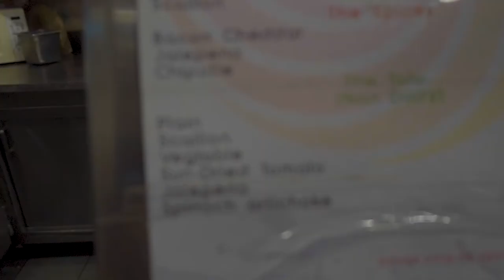We try the world famous bagels at The Bagel Store. ( Anna Azcona )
i'm coming to New York Ivan! we have to do something?. Those were  Anna's words. i said let make a vlog. i know a great place we can have breakfast in. We headed to Brooklyn and got lost for 35 minutes. We reach The bagel Store and had a great breakfast. Found a couple of fun facts about Anna Reclama. The bagels are super interesting as you saw.

Voy a Nueva York Ivan! ¿Tenemos que hacer algo?. Aquellos fueron  las palabras de Anna. Dije, hagamos un vlog. Conozco un gran lugar en el que podemos tomar el desayuno. Nos dirigimos a Brooklyn y nos perdimos por 35 minutos. Llegamos a The bagel Store y tomamos un excelente desayuno. Encontré un par de hechos divertidos sobre Anna Reclama. los Bagel son super interesante. como pueden ver.

Store -The Bagel Store